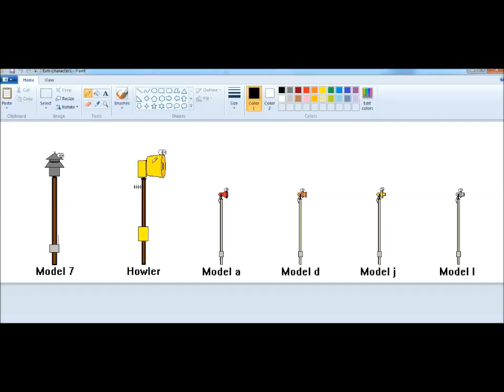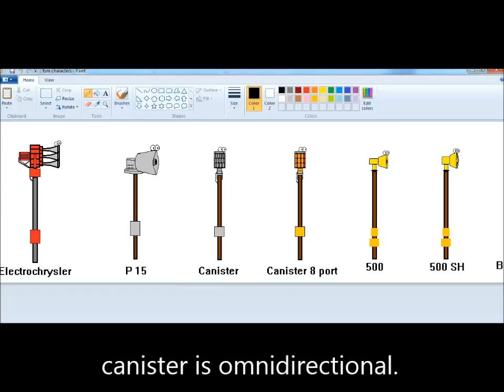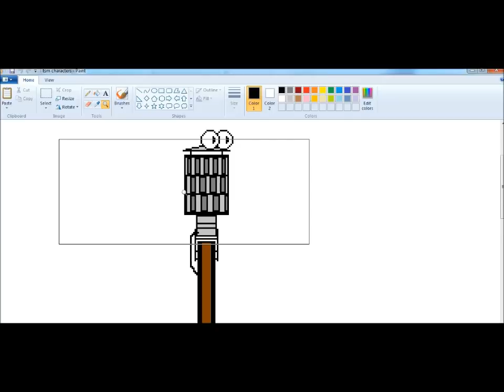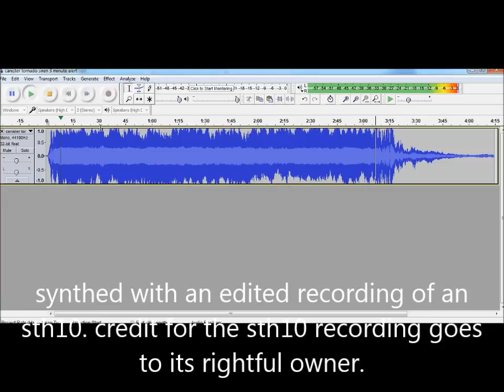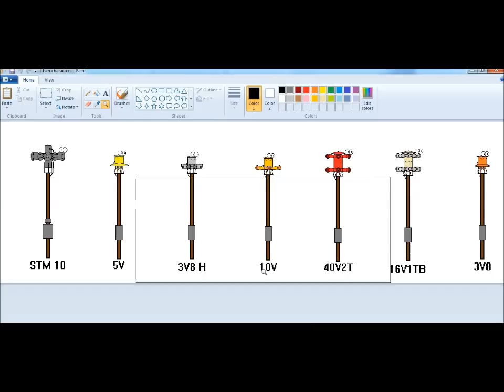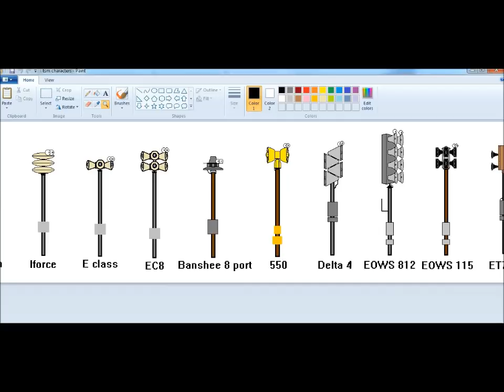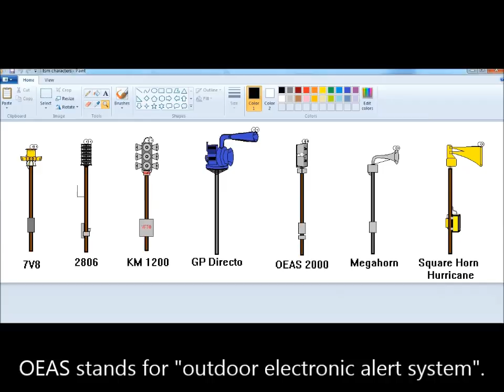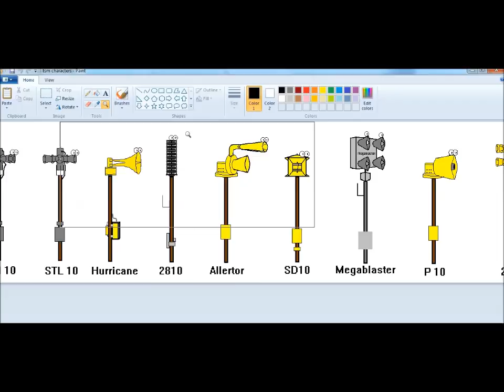tsm character update. and some new custom sirens.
triblaster has a new port ratio. 12\10\9 all chopper sprockets the same size.